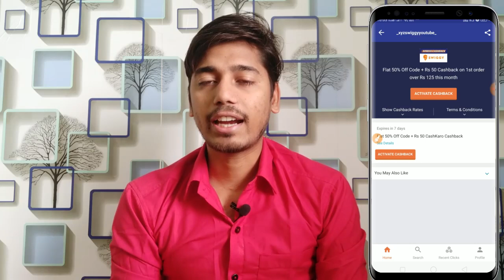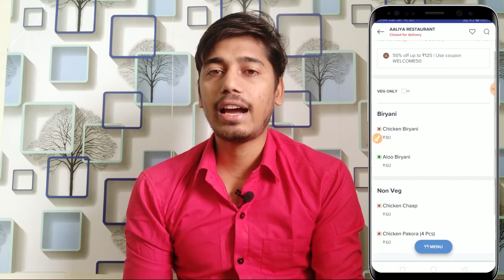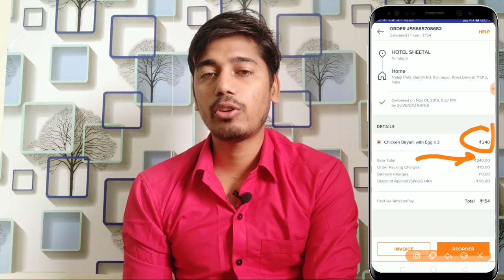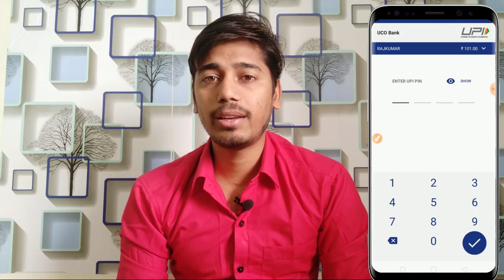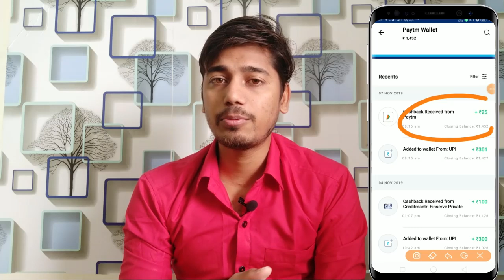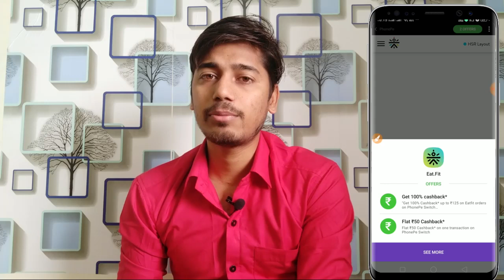free food offer|phonepe dhamaka offer|swiggy food offer|paytm cashback offer|bright effect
(search bright Effect on Telegram)